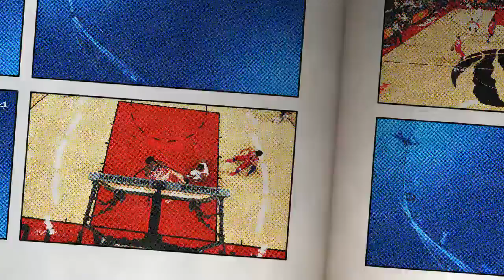NBA 2K19 MyCareer Game Highlights 4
Hello everyone, I'm Soulful of SoulfulSax Gaming, I have always been a huge fan of NBA 2K games since 2013 and every year since I can't wait for the next year to come out. Well finally this year is here, and with it so close to NBAALLSTAR weekend coming up felt it would be nice to share some of my previous game highlights, please fell free to check out some highlights of NBA2K19.

Please if you do like the video and would like to see more go ahead and smack that LIKE button and leave a comment, feel free to subscribe and don't forget to hit the bell to get all new notifications when new content is released, thank you again for watching hope you enjoyed.

Gamer Tag:
PSN:  GReese1199
XBOX:  SoulfulSax_Gamin
Steam:  SoulfulSax_Gaming